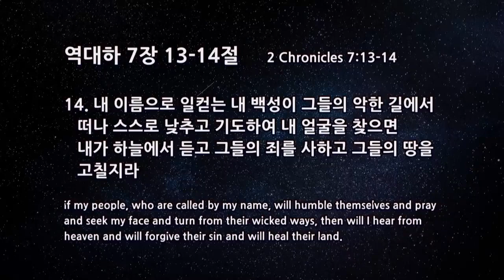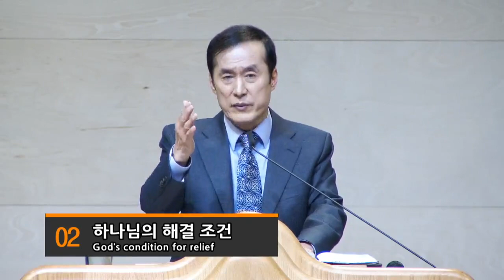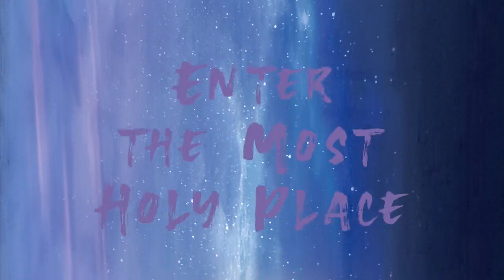2020년03월01일 주일예배말씀(재앙을 해결하는 방법)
재앙을 해결하는 방법
역대하 7:13-14